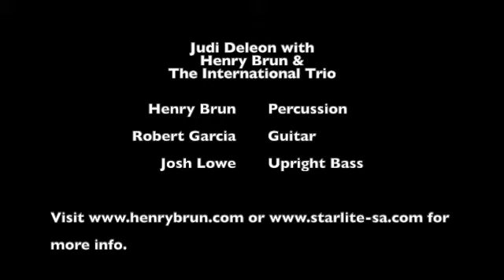HENRY Brun & The International Trio featuring Judi Deleon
King William Association Event